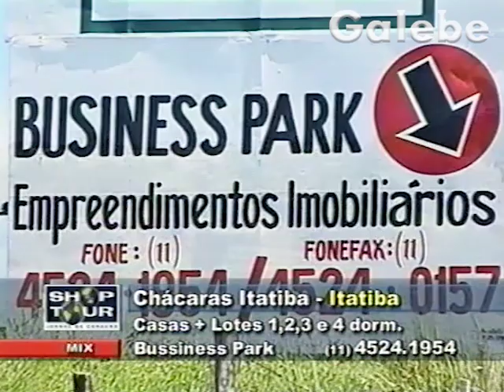BUSINESS PARK ITATIBA YURI GALEBE 07 06 2002 2